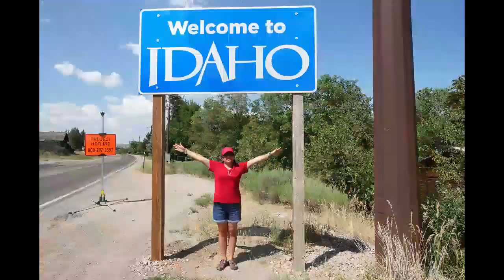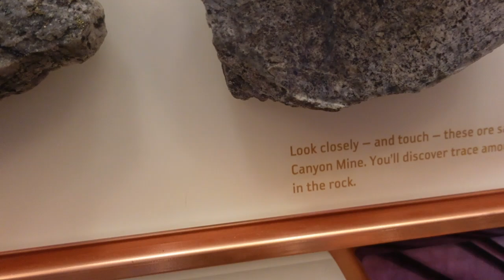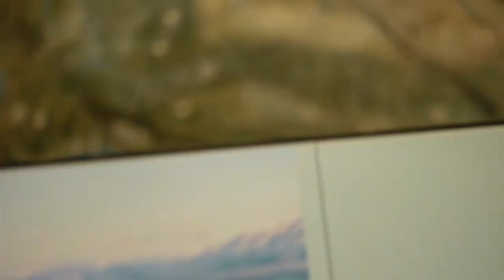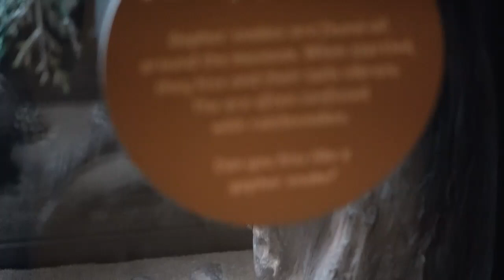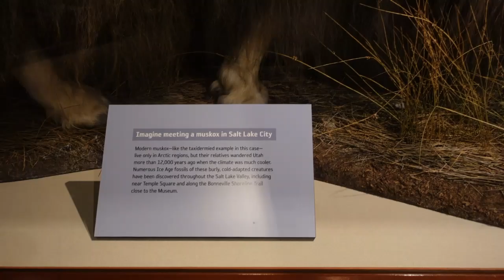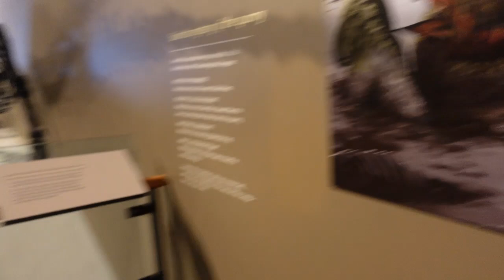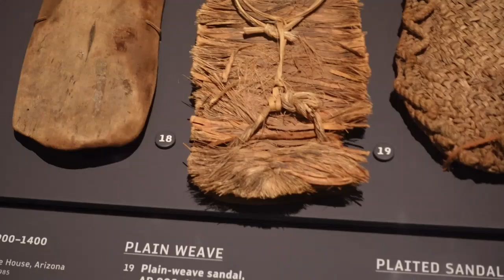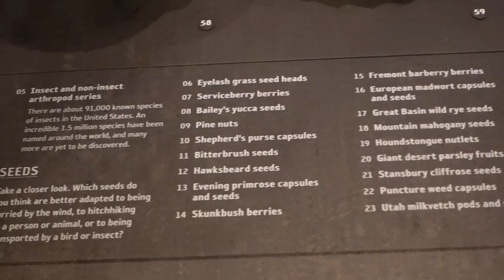Museo de historia. NATURAL HISTORY MUSEUM OF UTAH.